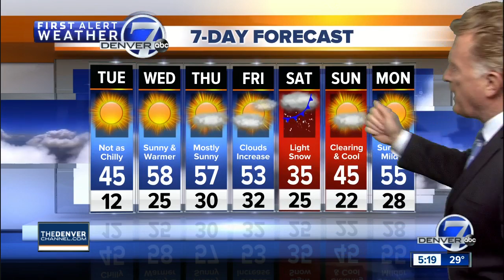Monday evening forecast